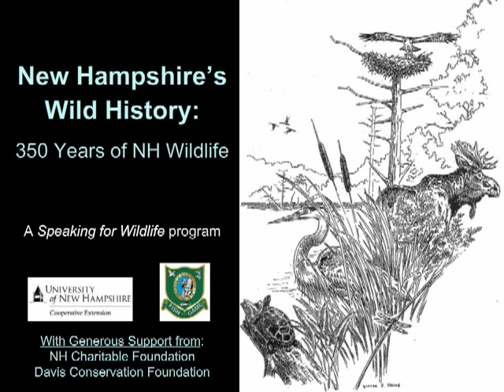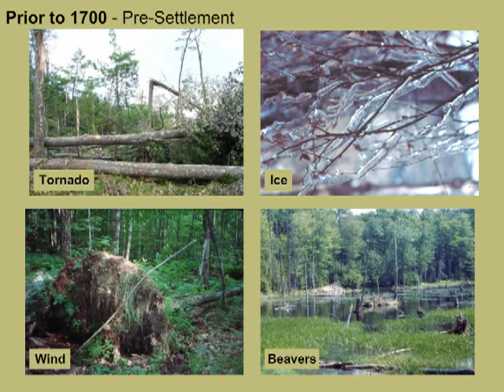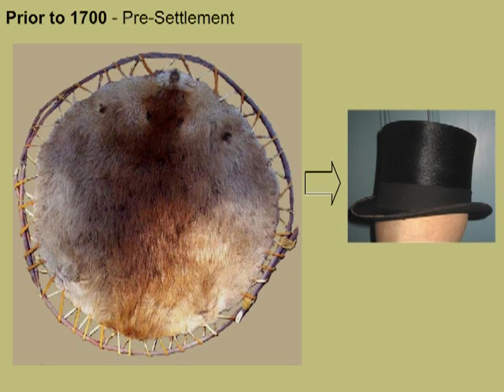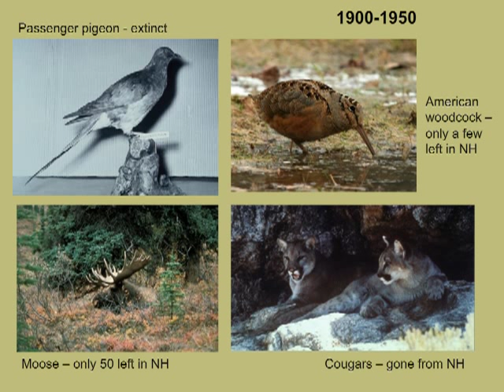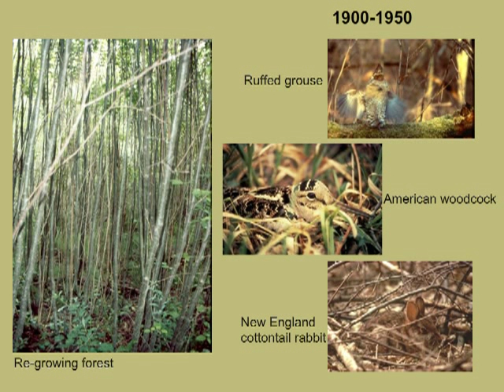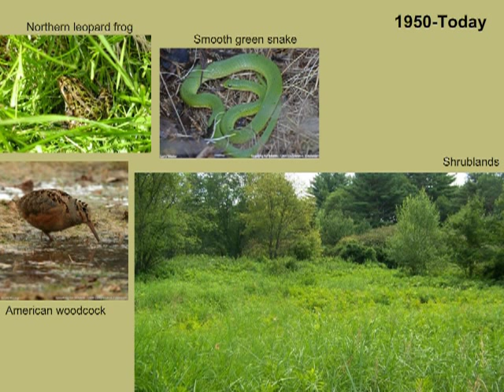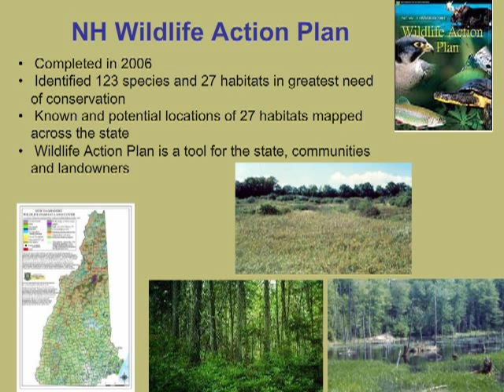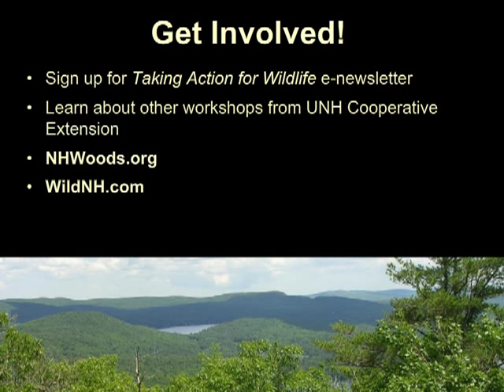NHs Wild History: 350 Years of NH Wildlife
The Wild History slide presentation takes participants on a virtual journey through New Hampshire's past, focusing on changes in the land and how wildlife populations have responded over time. You'll learn why changes in habitat in our past are behind the decline of many of our rarest species today, and what you can do to help.